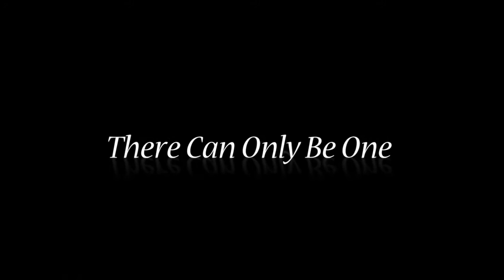One Image Promo Video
A promo video showing all services provided by One Image to include Makeup Artistry, Lash Extensions, Facials, Full Body Waxing, and Wardrobe Styling & Image Consulting.